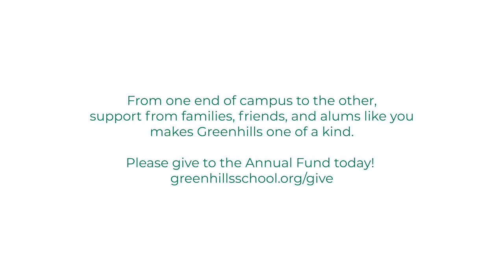A Gryphons-Eye View of the Campus